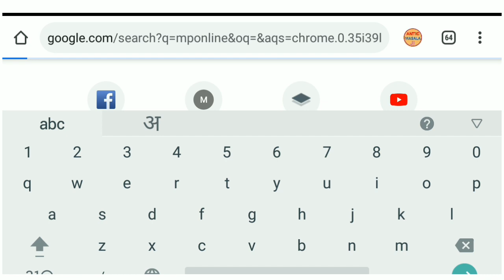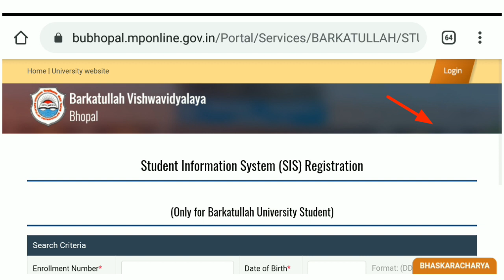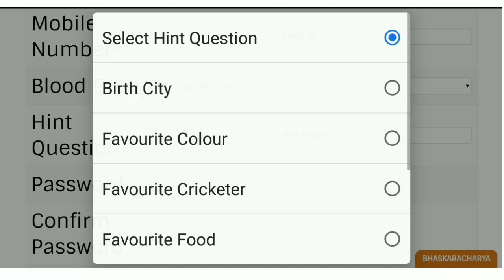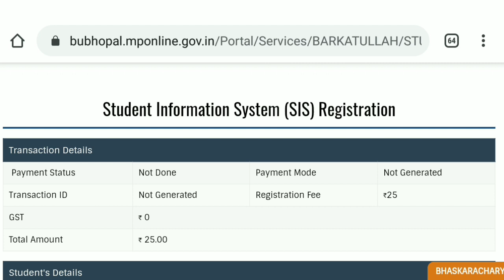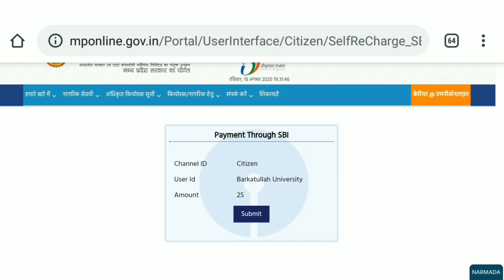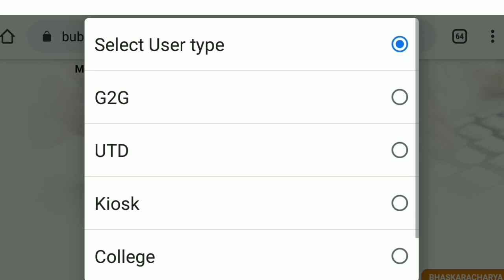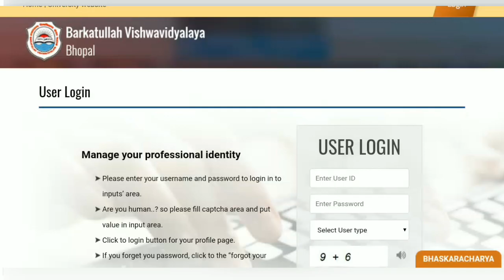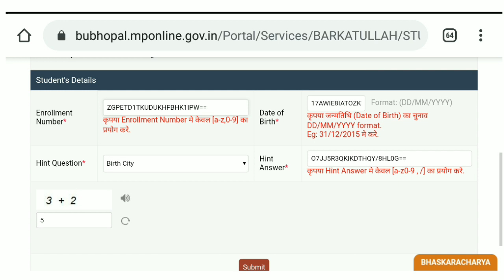University SIS Ragistration Kaise Kare Mobile Se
SIS Ragistration Kaise Kare Mobile Se

SIS-Ragistration

For Example:

 UG/PG EXAM

(5) MP BOARD:
                         10th,12th Update